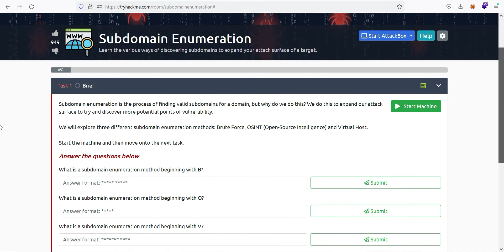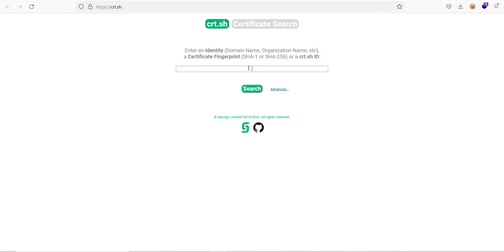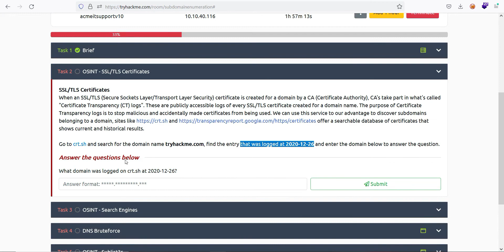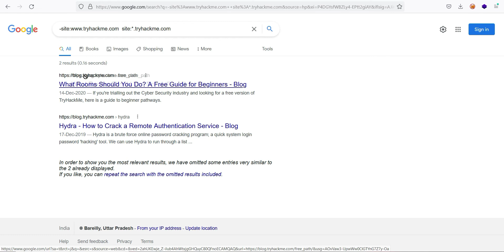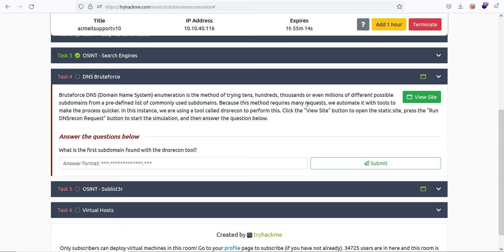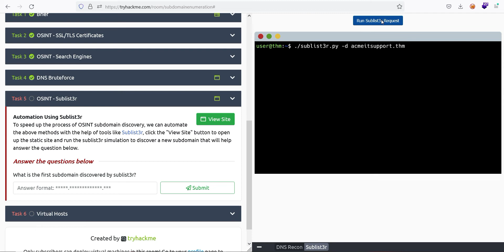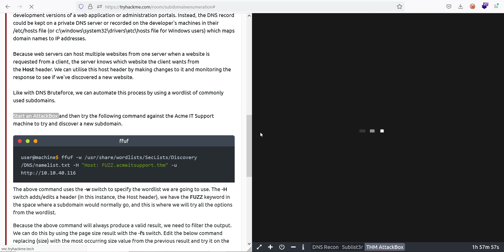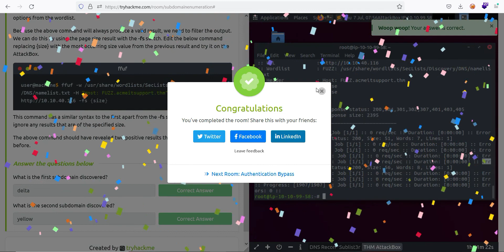Subdomain Enumeration / TryHackMe - Web Fundamental Walkthrough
In this video, you will learn the various ways of discovering subdomains to expand your attack surface of a target. TryHackMe exercise walkthrough.